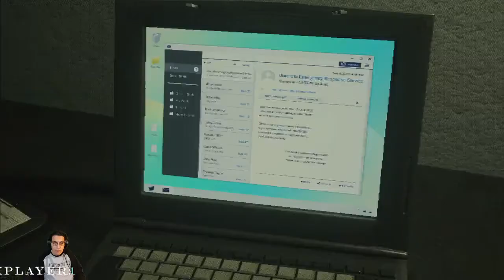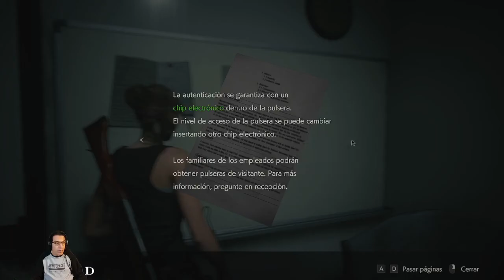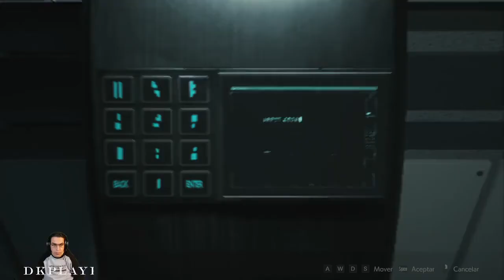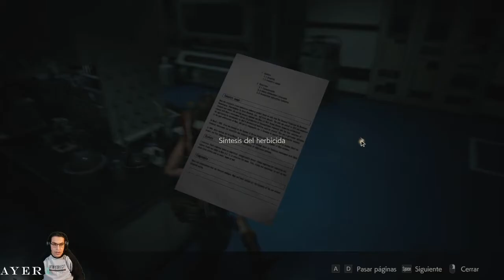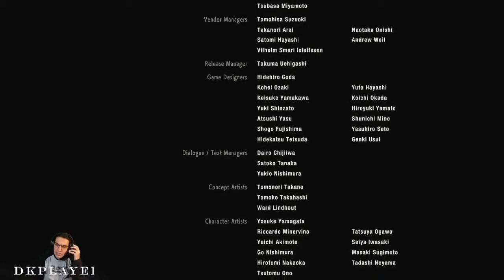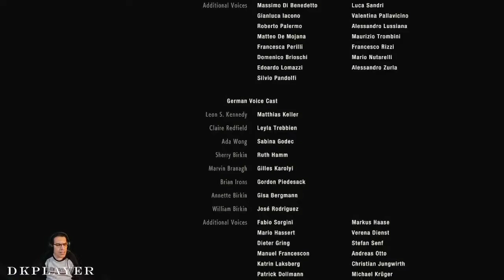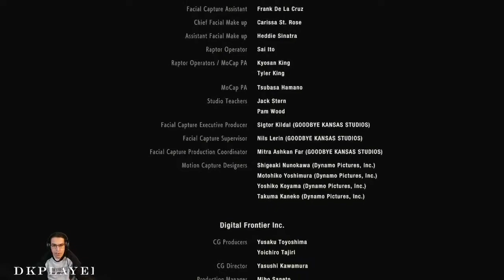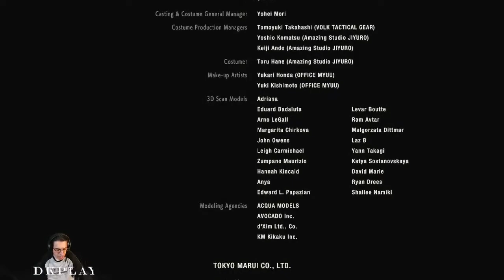Resident Evil 2 Remake Hardcore Claire B 03 final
videojuego de disparos en tercera persona perteneciente al género de terror, desarrollado y publicado por Capcom, se trata de una nueva versión del videojuego homónimo de 1998.